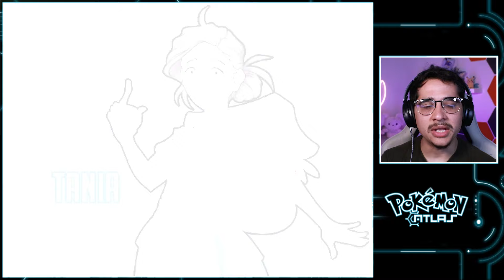Gym Leader MIKU!? / Pokémon Atlas Episode 2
This might be the most beautiful Pokémon Fan Game ever made.